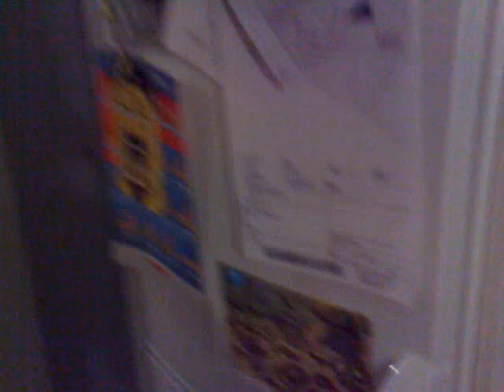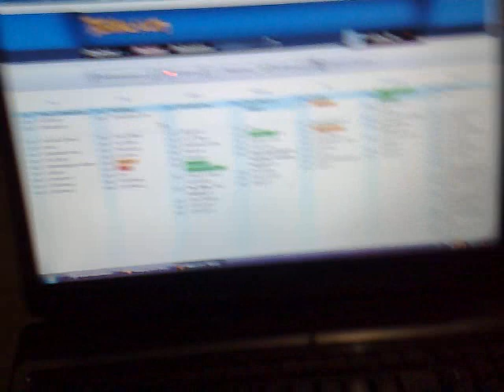Perjantai jatkuu taas kommuunissa!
Eli perjantai ryyppäjäisiä ja Tepan synttärit!